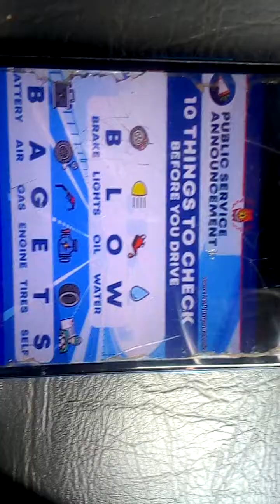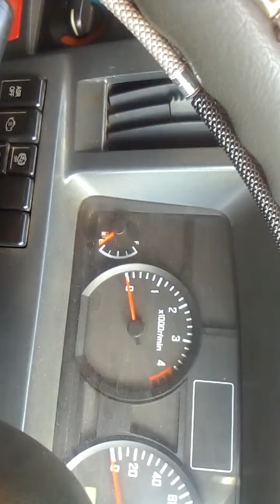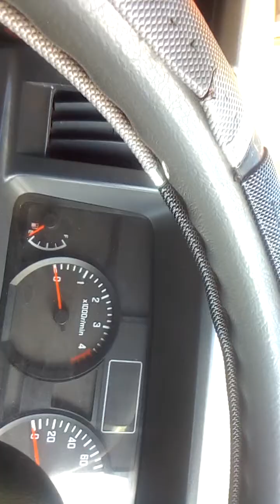Ten(10) Things You are Supposed to Check Before You Start to Drive/Ride.Angalia Yafuatayo.